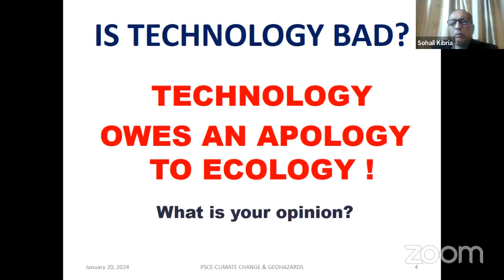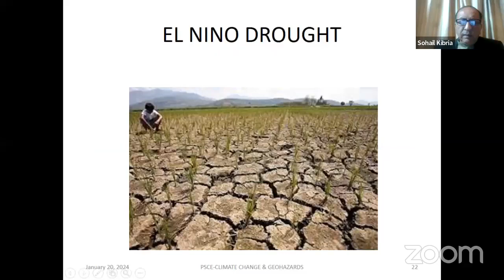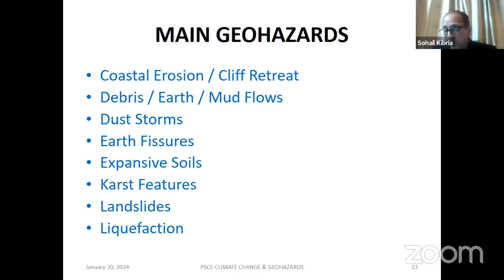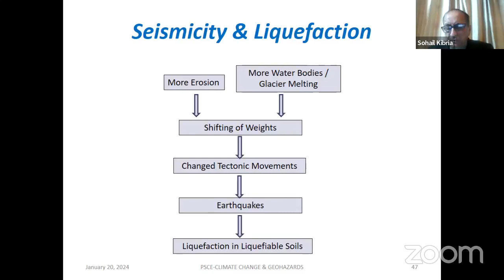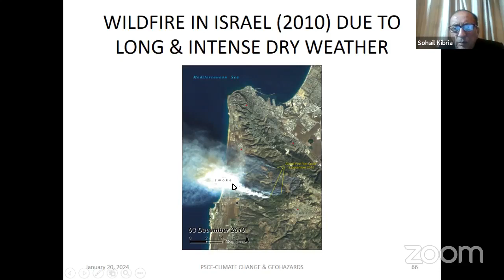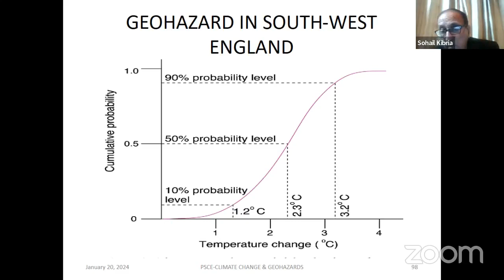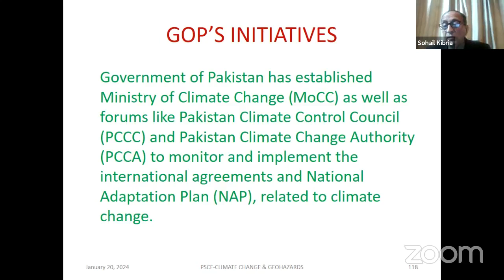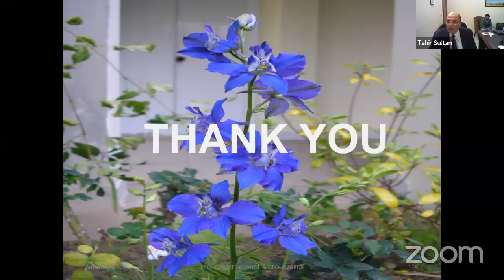PSCE Technical Lecture 62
Climate Change and Geo Hazard